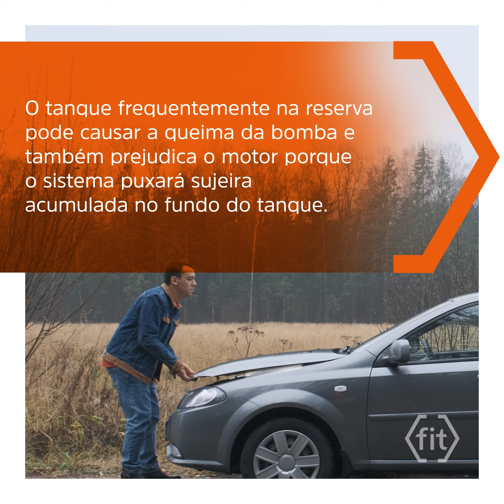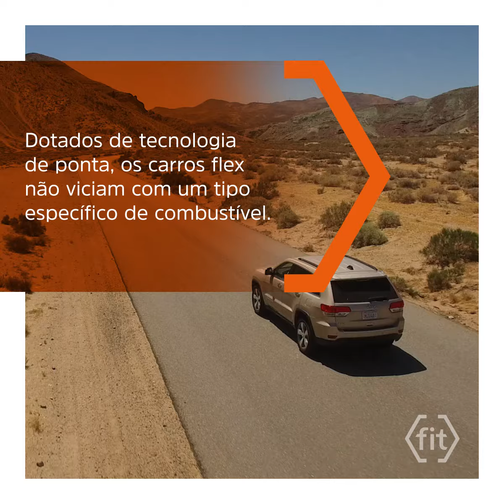Confira algumas histórias do mundo dos carros e não caia em fake news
Especialistas explicam algumas lendas e analisam fatos reais sobre o sistema de combustível dos automóveis. Assista ao vídeo e descubra o que é MITO e o que é VERDADE

Conteúdo de marca apresentado por Fit Combustíveis.